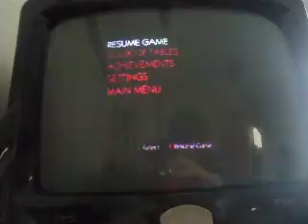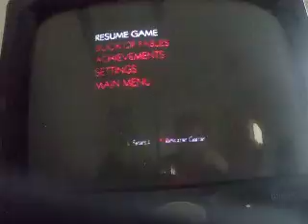The Wolf Among Us Episode 1 Chapter 1 #2 Bigby Versus Woodsman